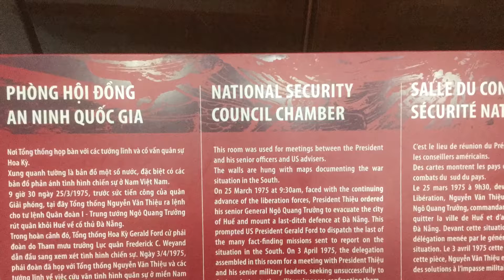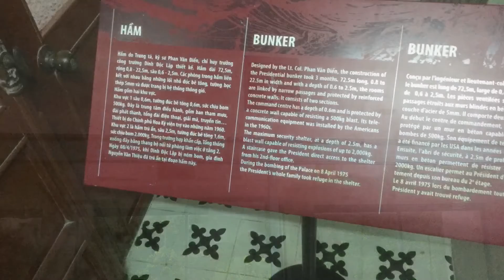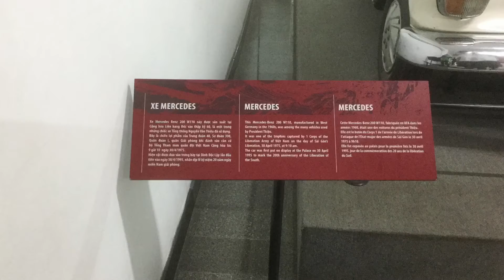Ho Chi Min City, Vietnam